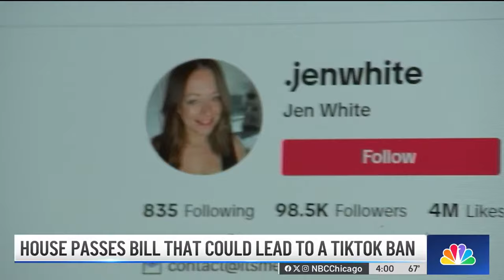Is TikTok being banned? 🤔 What to know after bill passes in US House of Representatives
A bill that would ban TikTok in the U.S. if their parent company doesn’t divest from the app has passed the House of Representatives.

NBC Chicago’s Charlie Wojciechowski reports.